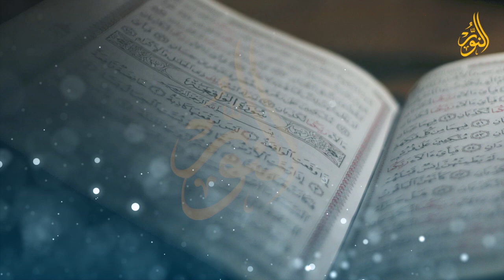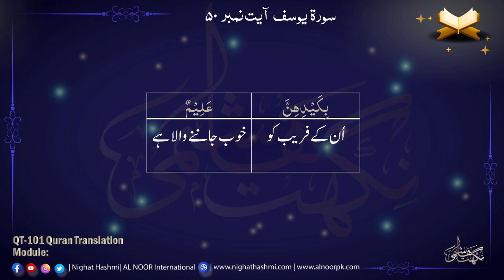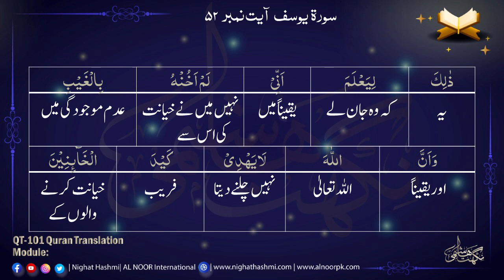Module 207 ||Para 12 Last Ayats (50-52) Word For Word Quran Translation| Ustazah Nighat Hashmi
Para 12 || As-Yousuf || Ustazah Nighat Hashmi || AL Noor International